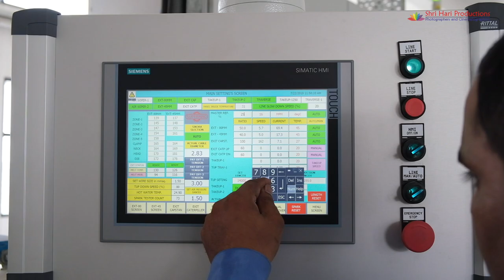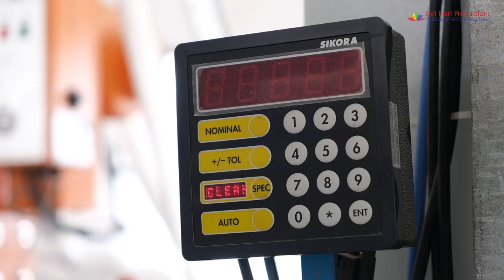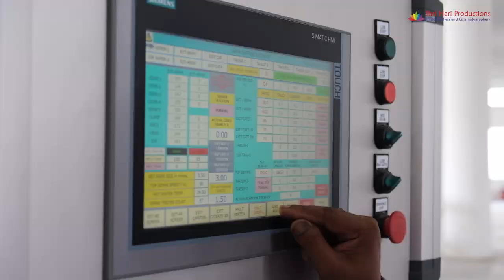Cable Extrusion Machine Demo Film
Industrial Video for Cable Extrusion Machine Demo Film - shoot and edit by Shri Hari Productions , a video production company specialise for industrial videos making and corporate films
based in delhi.